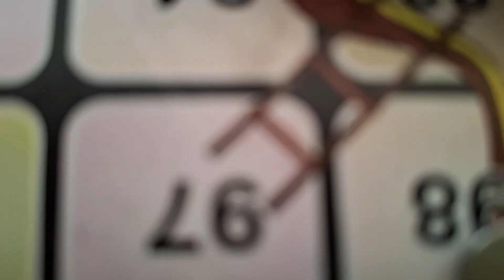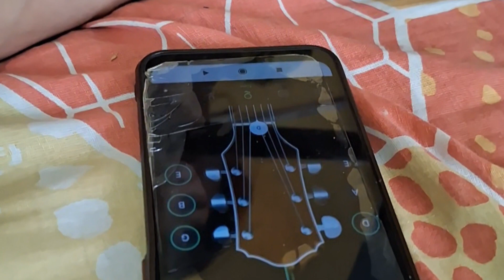Aaj maine mango shake banaya | 1st vlog